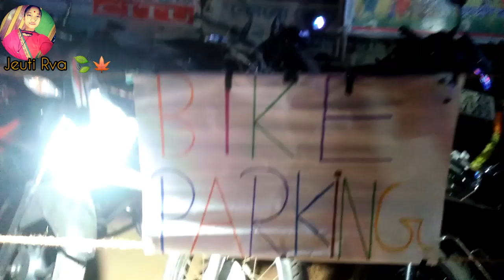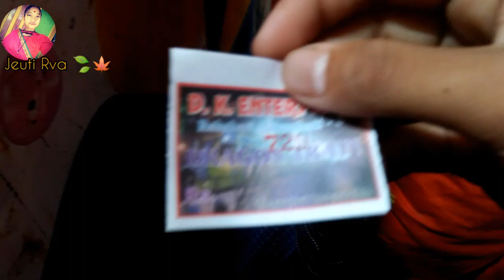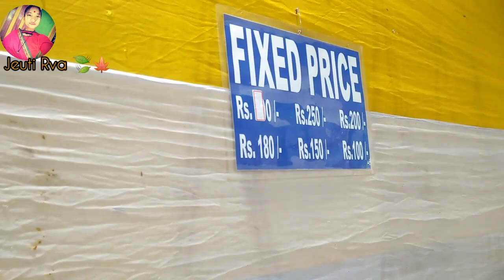৬৫তম ছয়গাঁওত ৰাস চাব গ'লো😍২০২২😍 জীৱনত প্রথম কৰবাত উঠি অৱস্থা কি হ'ল😜😍first Exprians 🙌@jeutirva2474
@jeutirva2474 Chhyagon Rakh puja 🙌🌠🌠
puja saboly olalu puroni kapur pindhi loy